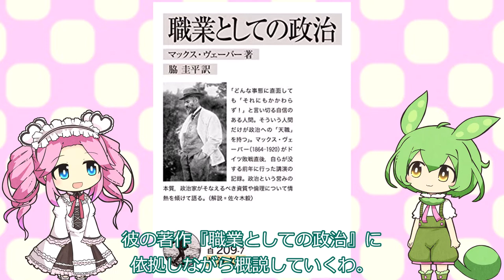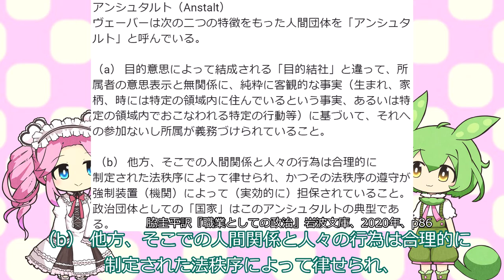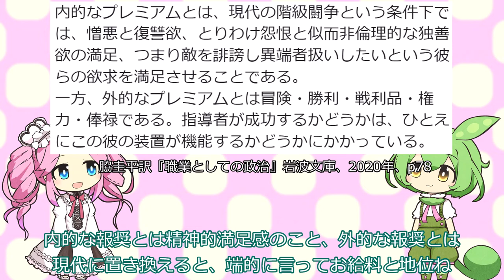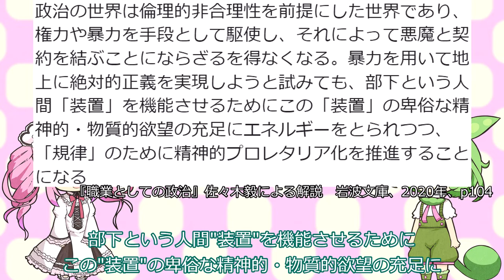『職業としての政治』よりウェーバーの国家論、政治家に必要な倫理について概説！【VOICEVOX】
「国家とは、ある一定の領域の内部で正当な物理的暴力行使の独占を要求する人間共同体である。」
ドイツの社会学者、マックス・ウェーバー（Max Weber、1864年 - 1920年）の晩年の講演をまとめた著作『職業としての政治』に依拠しながら、
彼の国家論、政治家に必要な倫理について概説します。
解説役はVOICEVOXの四国めたんちゃんとずんだもんちゃんです。

声：
立ち絵：
akihiyo さん
参考図書：
マックス・ヴェーバー著　脇圭平訳『職業としての政治』岩波文庫、2020年
仲正昌樹『マックス・ウェーバーを読む』講談社現代新書、2014年